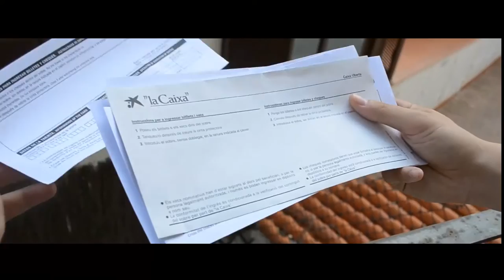El Último Golpe - Official Trailer (2015) - Gaston Figliozzi Movie HD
El Último Golpe. Trailer Oficial de "El Último Golpe", como parte de un proyecto: El trabajo de Recerca, por Gaston Figliozzi Ghilardi.

Trailer de la película, como parte del trabajo.